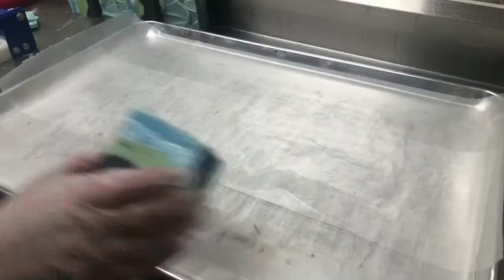How to layer in-the-pot swirls and stamp soap with Canard Labs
Learn how to layer in-the-pot swirls and stamp soap in this making of our very popular PNW Soap.

I start off with a layer of soap colored with activated charcoal. A two color green layered followed by a two color blue layer. My 30lb mold is lined with a 10 gallon garbage bag.

I stamp the freshly cut soap with a custom rubber stamp dipped in powdered yellow mica from mad micas.